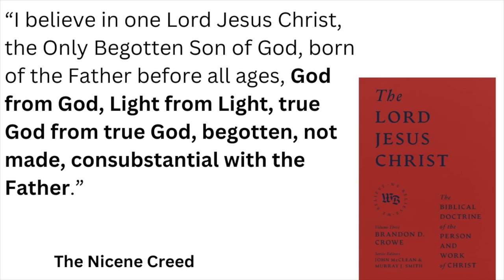Catholic vs. Protestant Dialogue (Gavin Ortlund + David Gordon)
In this video Gavin Ortlund and David Gordon dialogue about where Roman Catholics and Protestants agree, and where we disagree.

Truth Unites exists to promote gospel assurance through theological depth.

00:00 Book Recommendation
02:26 Introductions
05:41 Areas of Agreement
08:16 What is the Christian mission?
10:45 What is the Gospel?
13:04 Dialogue and Listening
14:40 Collaboration on Social Issues
18:28 Areas of Appreciation
23:12 Areas of Disagreement
29:28 Public Revelation
30:24 Evaluating Traditions
33:23 Doctrinal Development
36:10 Mary's Assumption
38:54 Church Authority
42:53 Matthew 16
46:10 The Canon
49:15 Mariology
51:37 The Sacraments
55:52 Spiritual Warfare
1:00:25 Closing Remarks